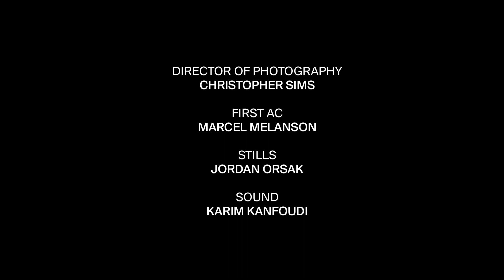Episode 2: 2020|One U.S. Women's National Team (Hyperice/adidas/USA Volleyball)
Look and feel like a pro in the latest USA Volleyball gear!